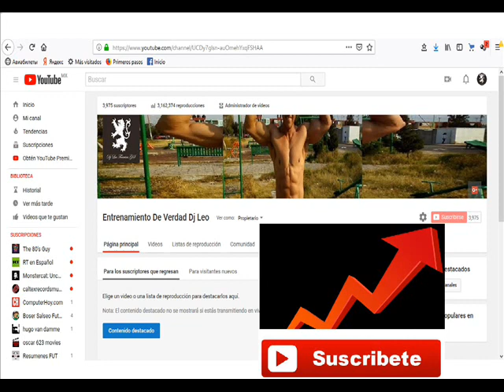Led Zeppelin ‎– Whole Lotta Love ♛ (Original Special Xtended Version) 50 ANNIVERSARY ♛ 1969 ♛ 2019 ♛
Realizada en WAV PCM Audio Format. + De 5 0 0 0 SUSCRIPTORES Web Outlook:leomusik1@hotmail Facebook:djleoferreirags.com
Led Zeppelin ‎– Led Zeppelin II
Sello:Atlantic ‎– 588198, Atlantic ‎– 588 198
Formato:Vinyl, LP, Album, Misprint, Wreck Label
País:UK
Fecha:22 Oct 1969
Género:Rock
Estilo:Blues Rock, Classic Rock, Hard Rock
Hola amigos aqui les dejo esta Original Special Extended Version; de esta cancion, espero les agrade de su amigo no olviden suscribirse a mi canal y visitar mi pagina. y si gustan los puedo agregar a mi facebook el enlace esta en la pagina GRAC1AS - THANKS The Music Is To Share, Grazie E Mille. Dj e Collezionista .